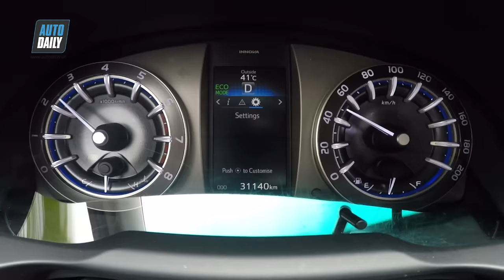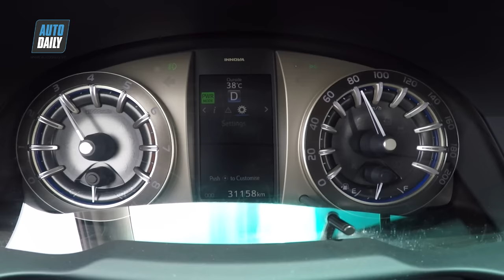Đánh giá Toyota Innova Venturer: TIỆN NGHI số 1